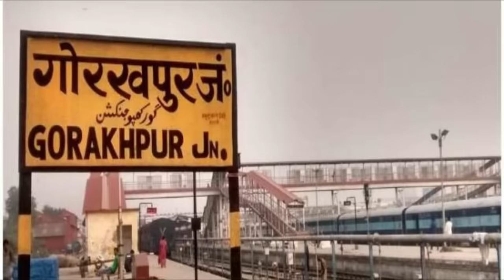900 साल तक जीवित थे ये बाबा इनके पास थी चमत्कारी शक्तिया | Devraha Baba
देवरहा बाबा एक सिद्ध संत थे, ऐसा माना जाता है की देवरहा बाबा ९०० वर्ष तक जीवित थे और उनके पास कई सिद्धिय अभी थी. देवरहा बाबा ने ही राम मंदिर के बनने की भविष्यवाणी की थी. देवरहा बाबा को राजीव गाँधी और इंदिरा गांधी भी बहुत मानते थे.